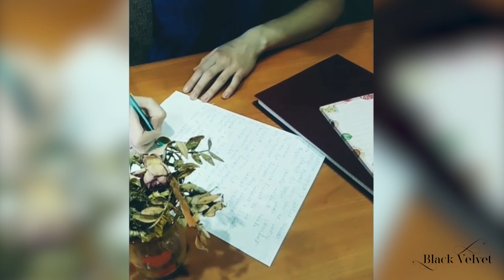Ты знаешь, подруга. Я словно немая | Автор стихотворения: Евгения Шабалина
Ты знаешь, подруга. Я словно немая
О горести едкой ни с кем не могу говорить.
Смех звонкий все беды мои заливает,
И будто бы заново хочется жить.
Ты знаешь, подруга, порой так не просто
Держать все внутри и спорить с судьбой.
В полночной тиши обид и пороков
Быть кто ты есть - не значит собой.
Подруга. Я та, хорошо всё у которой
Даже когда внутри разъедает печаль.
Я та, которая с болью и стоном
В сердце живёт. Никого не виня.
Вот только сейчас мне хочется плакать
Рыдать. И всю боль свою вылить с души.
Выбросить прочь тяжеленный свой якорь.
Перестать плыть по течению жизни - реки.
Подруга. Ты как ни кто меня понимаешь
Только с тобой я могу о таком говорить.
Звёзды в ночи мне давно светить перестали
На душе мрак и тоска. А мне так хочется ЖИТЬ!